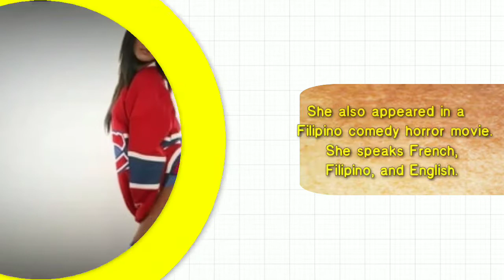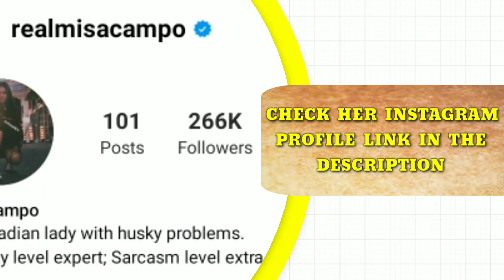Misa campo the hottest Canadian model. Instagram sexiest model 😍 of world models sexymodels 720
Misa Campo the beauty queen of instagram .

Misa Campo is a hot model who is known for modeling gigs in auto magazines and car shows.  Misa Campo is 5-foot 6-inches tall. Many people like her attractive body. Measurements for this hot girl are 34-24-34. As a model, she is slightly short since most models are at least 5-feet, 9-inches tall. Montreal, Canada, is her birthplace, but she also spends time with her dad in Newport Beach, California

Misa wasn’t a good student in high school. She frequently skipped classes and did not participate in class. The young lady got her diploma but didn’t care for school much. Thankfully, things worked out for her life.
Misa tried her hand at J-Pop (Japanese music industry) but failed. She also appeared in a Filipino comedy horror movie. She speaks French, Filipino, and English. She has 2 sisters, and she really loves her family. Misa continues to build her career and works hard at making her life successful.

When Misa was about 24, her career as a model began to take off. In 2006 she got a gig at the Montreal Sport Compact Performance Auto Show. More opportunities came after this one with Version C Models Magazine, Super Street, DragSport, and Uno. She also appeared in Maxim in 2006.
Campo’s career was taking off in the late 2000s. She was also featured as one of Sport Compact Performance to model personalities. She continued to garner attention as a popular model and gathered about  300,000 followers on her social media outlets.

It was just mentioned that Misa Campo has a huge social media following. Her following numbers are hundreds of thousands, and they continue to grow. She is extremely popular on Instagram and Facebook. This amazing model has over 1.6 million followers on Facebook. Her social media presence is strong.
Pictures of her are frequently updated so fans can see her from a new perspective.
Misa’s social media presence also helps her to pay the bills since she is so popular. YouTube videos even show off her brand. A personal website is also available that offers fans t-shirts and other items that feature this hot modeling talent.

Top beautiful models
top 10 beautiful models in 2022
# worlds most beautiful models
top 10 models in the world 2022
most beautiful models in the world
americas next top model
 top hottest models, gigi hadid supermodel, most beautiful girl in the world,  adriana lima,
ashley graham,
 kylie jenner,beautiful girls, top 10 most beautiful model in the world, most beautiful models, most beautiful women in the world, most beautiful women